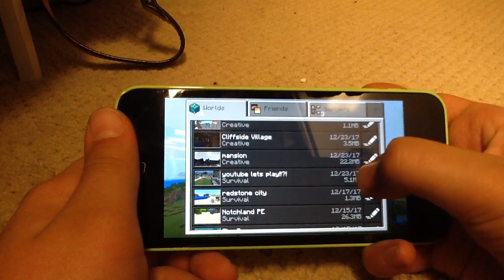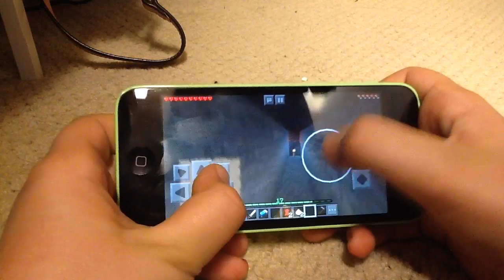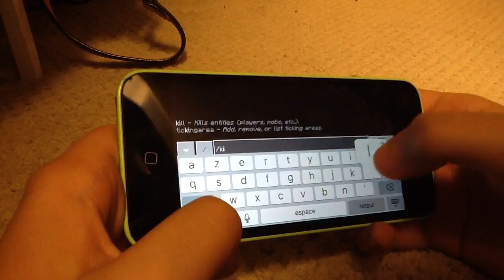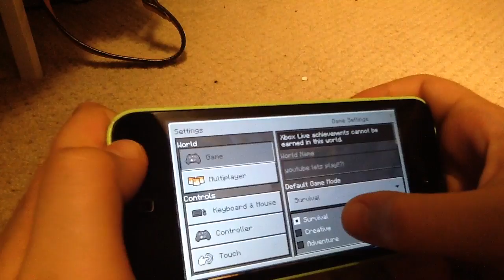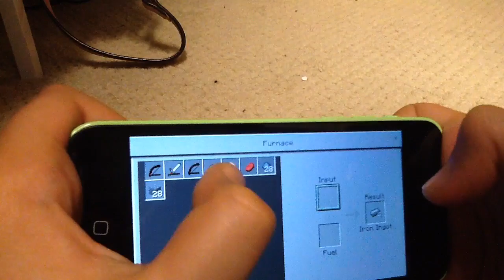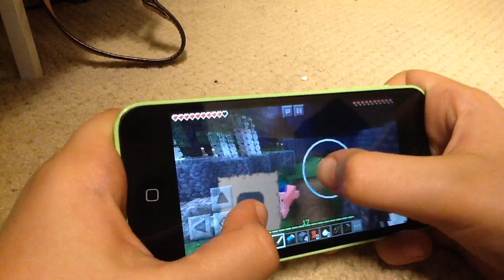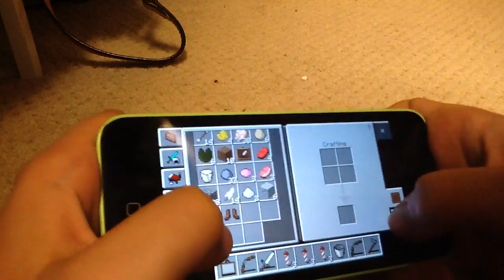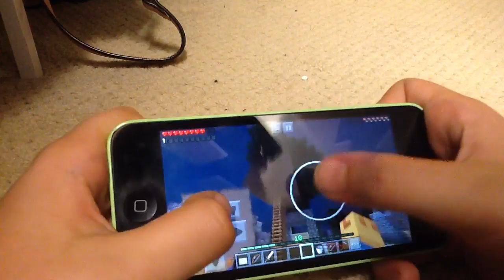minecraft letsplay ep 10!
burb